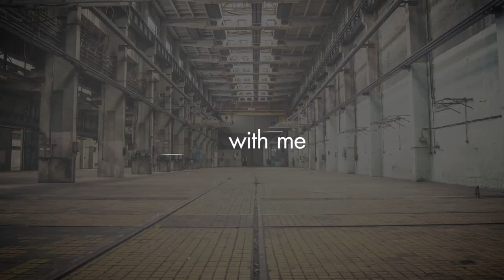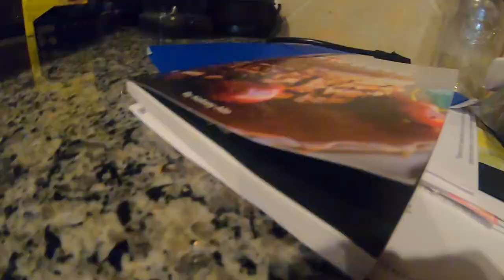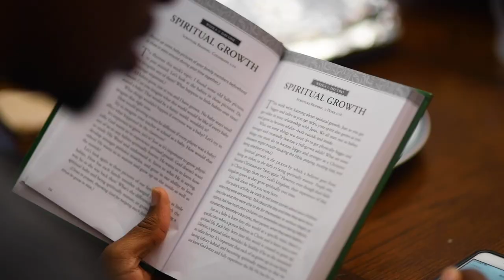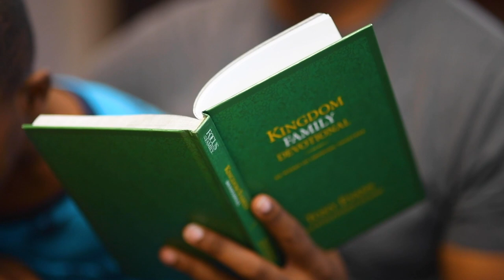Jonathan Evans Vlog | Family Morning Breakfast